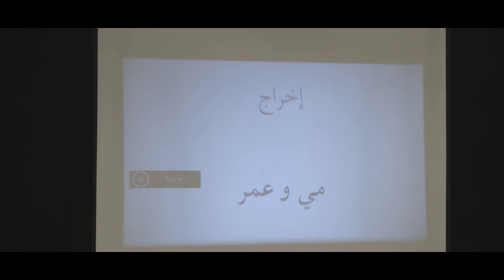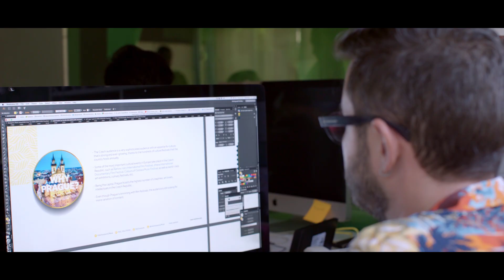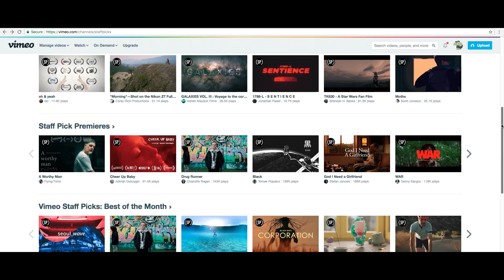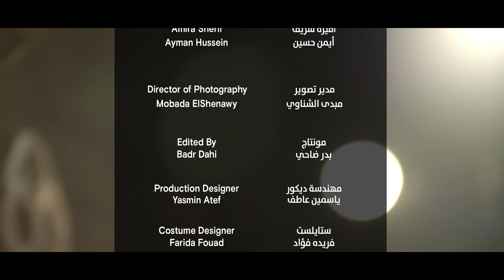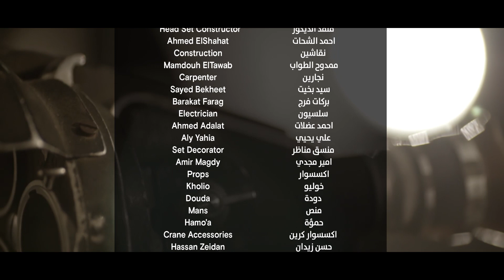فيلم عربي الحلقة 23 : عرض وترويج الأفلام عبر الإنترنت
الحلقة 23
يتحدّث خبير الأفلام اللبناني ماهر دياب عن عرض وترويج الأفلام عبر الإنترنت.

من نحن؟
"فيلم عربي" برنامج مبتكر يُعرض على شبكة الإنترنت نستضيف خلاله صانعي الأفلام المحترفين من العالم العربي الذين سيكشفون عن مراحل صناعة الأفلام من النص إلى الشاشة وتأثير رواية القصص في حياتنا. صُوّر البرنامج في مصر ولبنان والمغرب وفلسطين والإمارات العربية المتحدة مع مجموعة متنوعة من صانعي الأفلام العاملين في هذا مجال حيث سيقدمون رؤيتهم حول تفاصيل محددة ترتبط بالسينما وأمثلة من أعمالهم الخاصة.

شاهدوا!
تعرّفوا على كل من عمر وماي، شاب وشابة طموحَين ويهويان السينما. خلال وظيفتهما الصيفية في ستوديو مصر بالقاهرة،    يكتسب كل منهما خبرةً واسعة من أبرز صانعي الأفلام في العالم العربي. اتبع رحلتهما وتعلّم معهما!